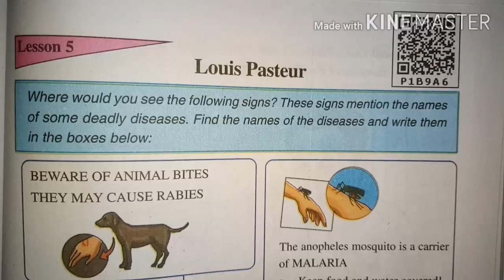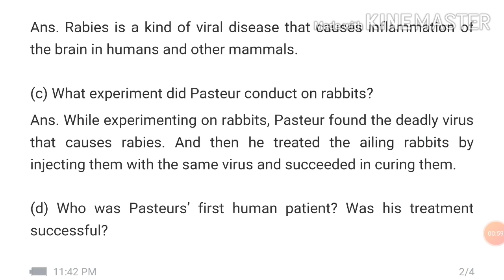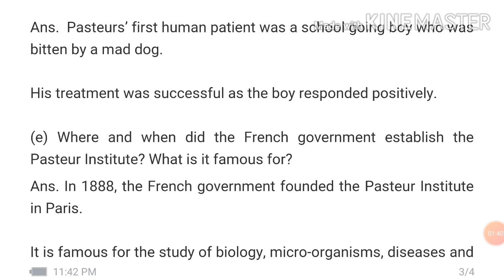SCERT Class 8 English Lesson 5 Louis Pasteur Question Answer